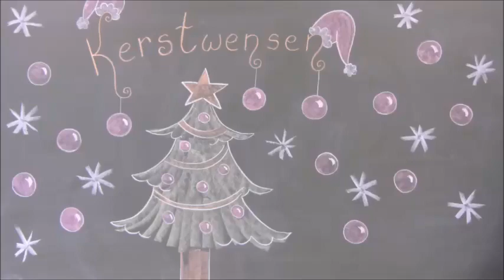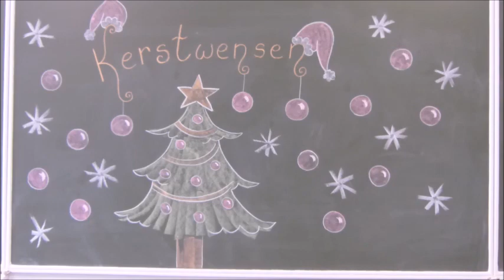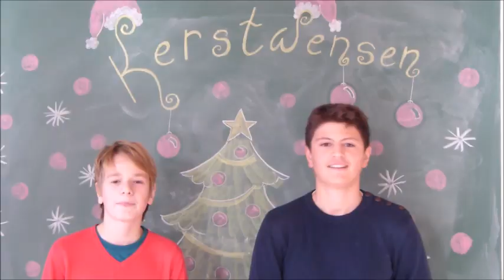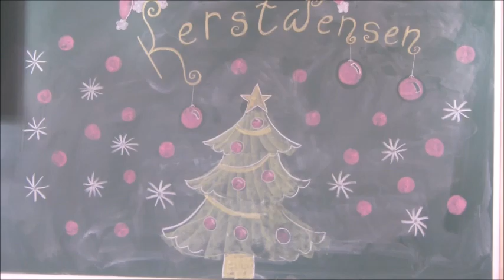Kerstwensen vanuit het Lyceum